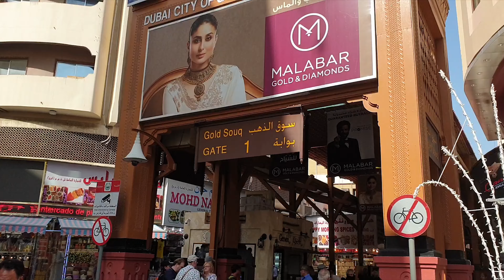Dubai Tour | Dubai Shopping | Dubai food tour | Souq | Dubai Travelogue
Visited Dubai just before lockdown.